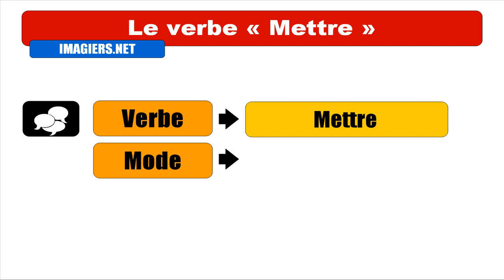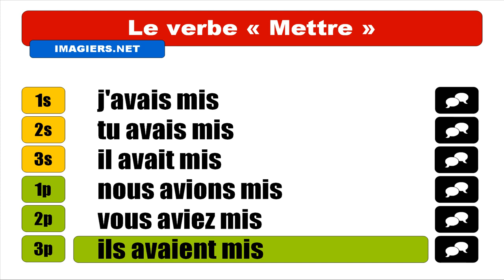Audio + Video conjugation = Mettre = Indicatif Plus=que=parfait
frenchwithvincent Learn how to conjugate / Apprenez à conjuguer / Aprenda cómo conjugar / Aprenda a conjugar : Audio + Video conjugation = Mettre = Indicatif Plus=que=parfait